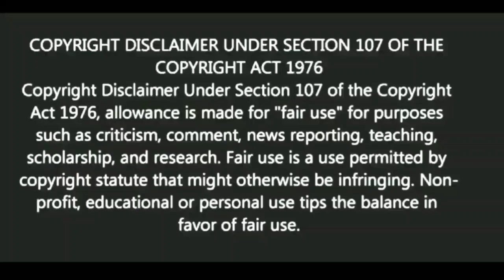স্বামী স্ত্রী বেশিদিন দূরে থাকলে কি ক্ষতি হয়? | MOTIVATIONAL VIDEO | স্বস্তিবার্তা-3424